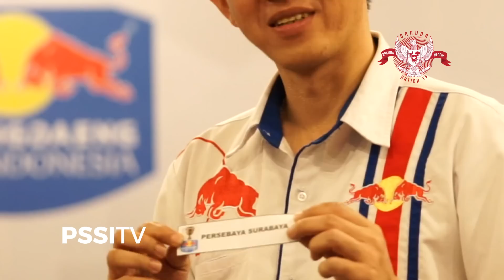Kratingdaeng Piala Indonesia 2019 Masuki Babak 8 Besar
Delapan tim akan berlaga di babak 8 besar pada gelaran Kratingdaeng Piala Indonesia. 8 tim tersebut idalah Bhayangkara FC, Persebaya Surabaya, Bali United, Persib Bandung, Madura United, Persija Jakarta, Borneo FC, dan PSM Makassar. Drawing pun dilakukan di Jakarta pada Senin (15/4) siang.

Pertandingan babak 8 besar ini masih menggunakan sistem kandang dan tandang, seperti pada babak 16 besar. Laga antara Borneo FC dan Persib Bandung menjadi laga pembuka babak ini. Pesut Etam lebih dahulu menjamu Maung Bandung di Stadion Segiri, Samarinda, Rabu (24/4). Kemudian, Persib Bandung akan menjamu Borneo FC di Stadion Si Jalak Harupat, Bandung, Senin (29/4).

Laga kedua antara Persebaya Surabaya melawan Madura United akan berlangsung di Stadion Gelora Bung Tomo, Surabaya, Kamis (25/4). Madura United kemudian akan menjadi tuan rumah di Stadion Gelora Madura Ratu Pamelingan, Selasa (30/4).

Berlanjut ke pertandingan Bali United melawan Persija Jakarta, yang akan berlangsung di Stadion Kapten I Wayan Dipta, Bali, Jumat (26/4). Selanjutnya, Persija Jakarta akan menjamu Bali United di Stadion Patriot Candrabhaga, Sabtu (4/5).